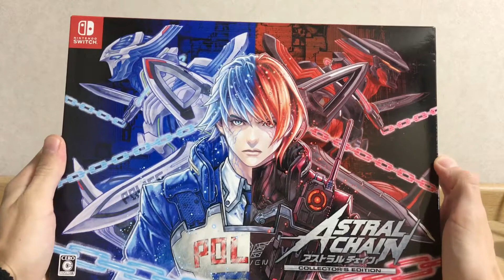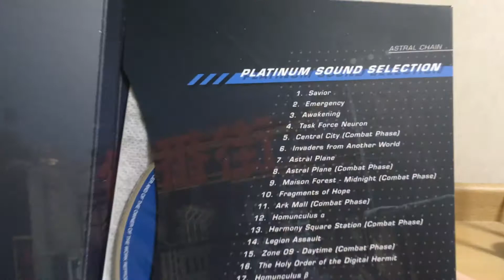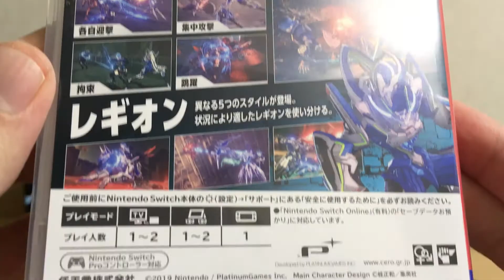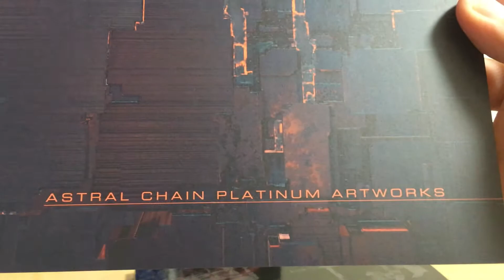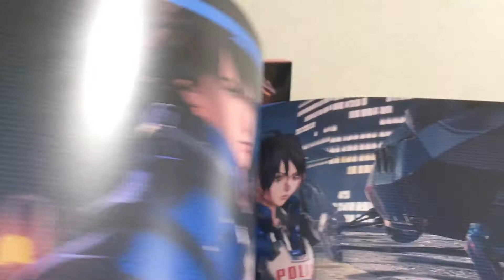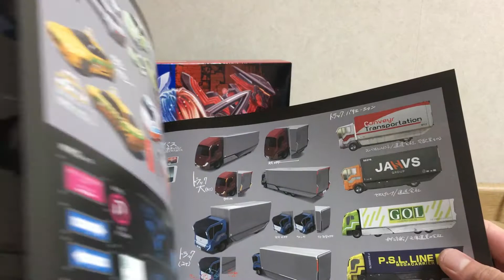A PIECE TO APPRECIATE - Collector's Edition Unboxing【ASTRAL CHAIN】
ASTRAL CHAIN | 【Nintendo Switch】
2019 Nintendo & PlatinumGames Inc.

 »»»»»»»»»» Info »»»»
║ ■ Release Date: August 30, 2019
║ ■ Series: Astral Chain
║ ■ Edition: Collector's Edition JP
║ ■ Price: 9,390JPY